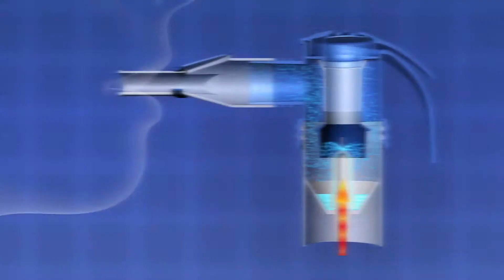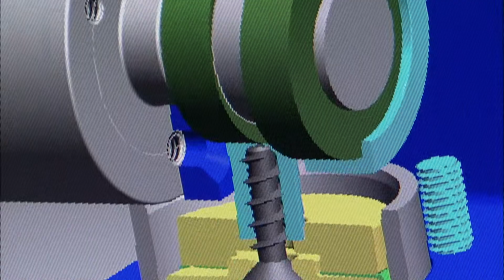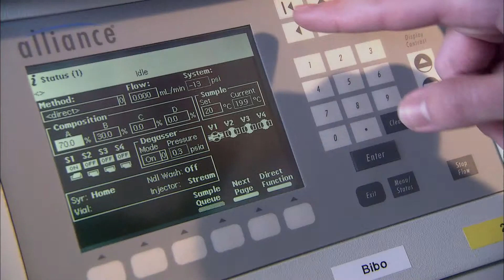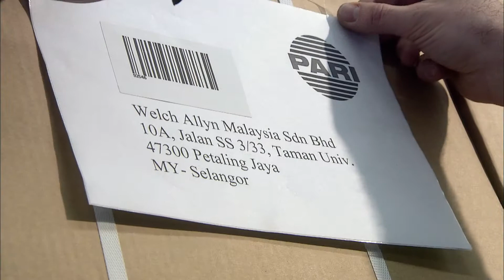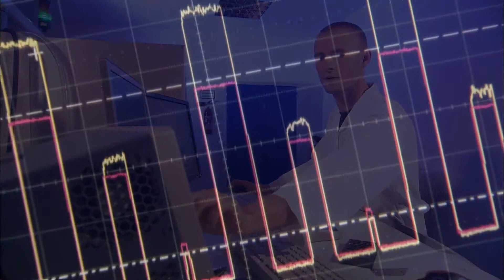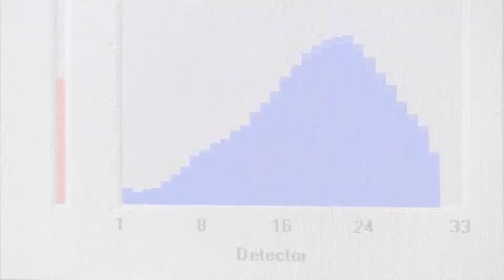PARI – Your specialists in effective inhalation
Our vision is to improve the lives of those affected by respiratory diseases and those who provide care to them.

We develop and apply innovative technology, making use of efficient, environmentally friendly products, to come up with new inhalation systems. We also optimise existing devices. This is how we help to improve the efficacy of medication delivery, with the patient always in mind.